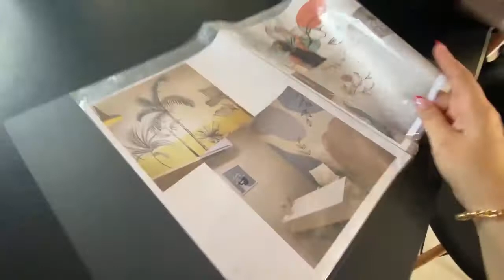Fizemos uma loucura na Sala.😱